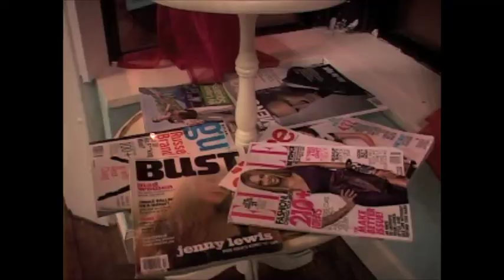Mops Beauty Shop Grand Opening Party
An interview with hair stylists, Kate Gibson and Krista Vaughn from the new hair salon located in Logan Square in Chicago.

Videos, Interviews, and production by Cristina Aguirre.